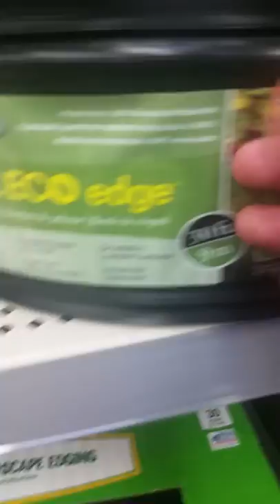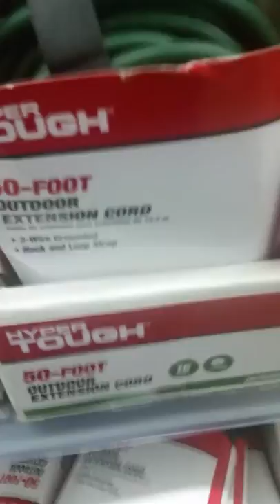More Public Walmart ASMR Tapping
This is another public video.